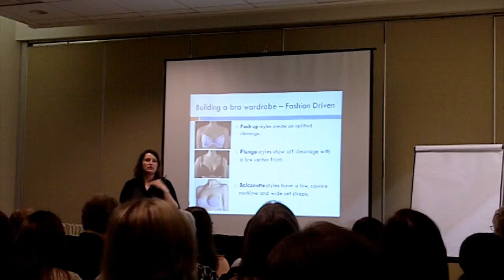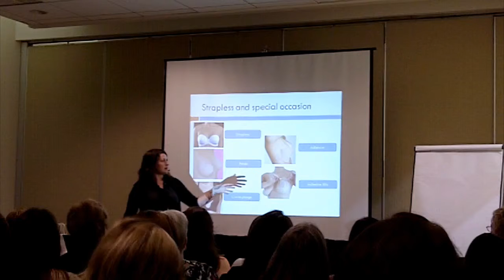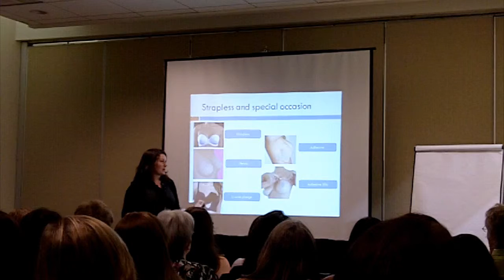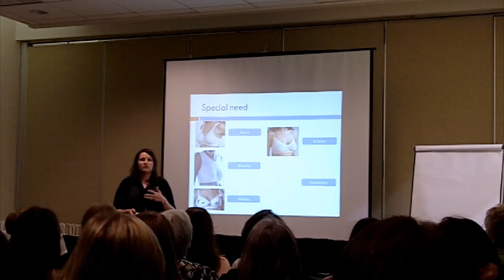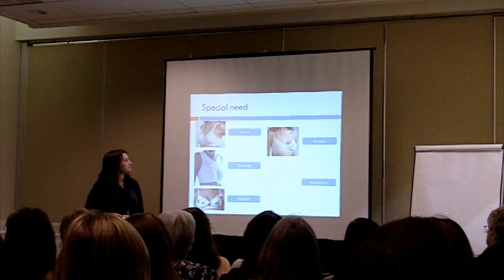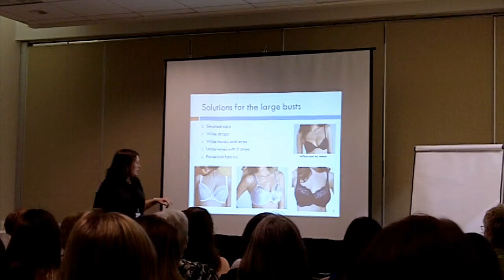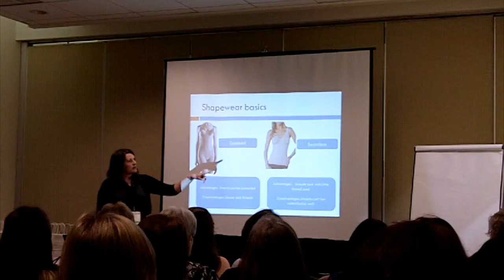Intimates U - Part 4 - Finding the right bra style for you and shapewear basics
You've heard the statistic.  80% of women today wear bras that are the wrong size for them.  Are you one of those 80%?  Is your number, or band size, correct?  What about your letter or cup size?  While it's best to buy your bra with the help of a bra-fit specialist, they're often not available in stores and intimate apparel departments.  Chances are that you bought your bra on your own and are just not sure whether it fits the way it's supposed to.  Even if you did receive a fitting when you originally purchased it, weight changes, pregnancy, and breastfeeding may have since changed your size and shape, creating new doubts in your mind.  Not to worry.  With the help of a mirror, there are some easy ways you can determine on your own whether you're wearing the wrong size.  The key areas to look at are the principal components of every bra: the band, the cups, and the straps.